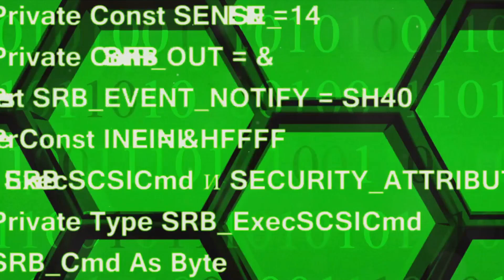What is the role of a Information Security Officer ? | Career Guide - Job Description - Skills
In this video, we delve into the realm of Information Security Officer role - from navigating job responsibilities to mapping out your career progression in the field. Whether you're a novice exploring the cybersecurity landscape or a seasoned professional looking to advance your career, this comprehensive guide has got you covered. Join us as we unlock key insights and essential tips to kickstart or elevate your journey as an Information Security Officer.

🕰️ OUTLINE:

00:00:00 The Unsung Heroes of the Digital World
00:00:55 The Guardian's Tasks
00:01:55 Challenges and Triumphs
00:02:51 Progress and Opportunities
00:03:51 Conclusion

(⌒‿⌒)        ＼(≧▽≦)／        ヽ(o＾▽＾o)ノ        ☆ ～(‘▽^人)